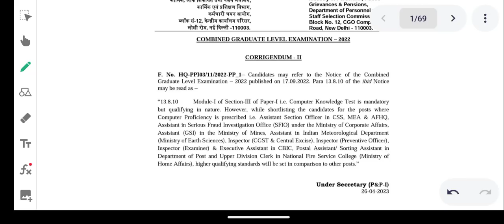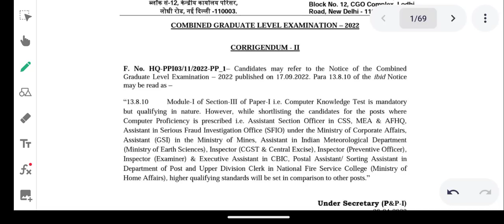SSC CGL 2022 Important Update || Computer Cut off for SSC CGL 2022 🔥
Abhinaymaths
Abhinaysir
Ssccgl2022cutoff
Ssccgl2023vacancy
Ssccgl2022finalresult
Ssccgl2023vacancyupdate
Ssccglpreexamdate2023
Ssccgltier1cutoff2022
Ssccglnotification2023
Ssccglexpectedtier1cutoff
Ssccgllatestupdate